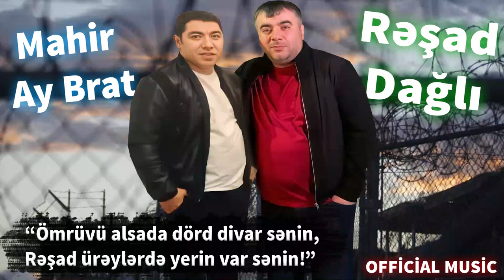Mahir Ay Brat - Resad Dagli _ yeni trend ( Tacik Pro ) 2022